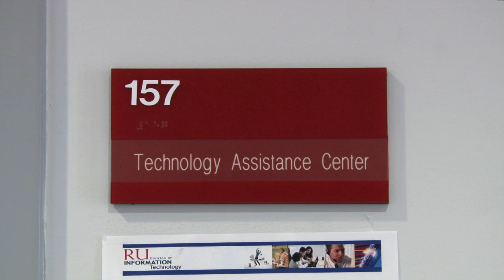IT Security: Keeping Your Devices Protected